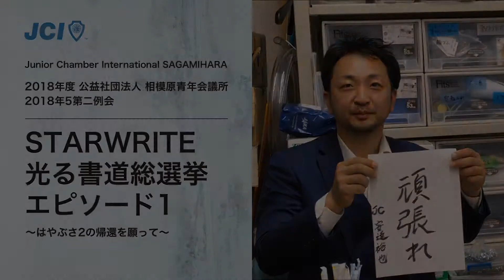2018年度：STARWRITE 光る書道総選挙 エピソード1 ～はやぶさ2の帰還を願って～：予告編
制作：広報発信委員会

【2018年度4月第一例会HP】
5月第二例会「STARWRITE 光る書道総選挙 エピソード1 ～はやぶさ2の帰還を願って～」